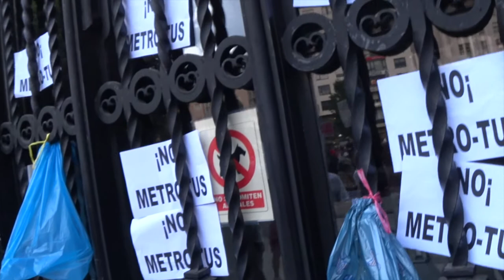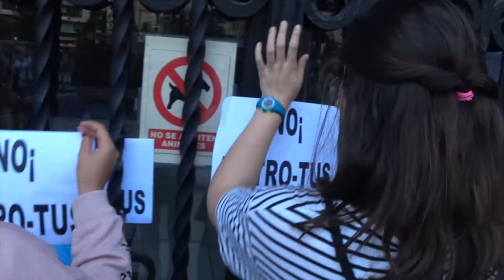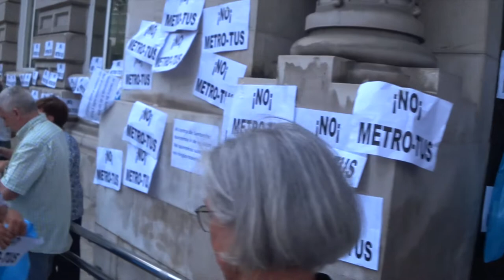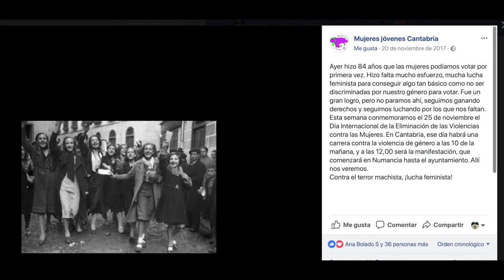No al MetroTUS, te esperamos.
Santander, 29 de Junio del 2018